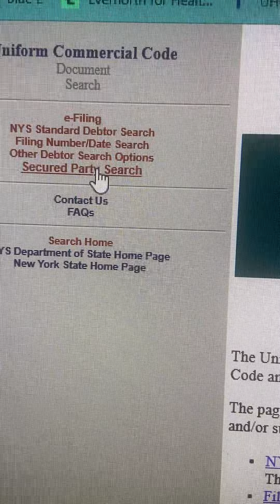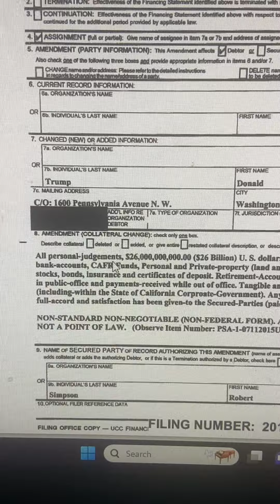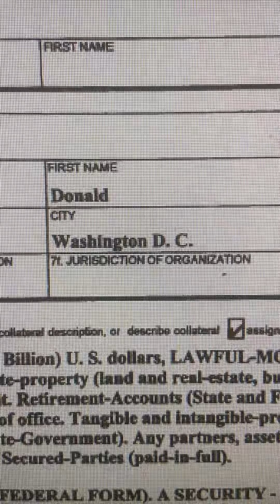The Power of the UCC! Search via NYC SPC UCC DonaldT-r-u-m-p -President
UCC | TRUST | $100 MIL PRIVATE BOND

The Secured Party Creditor process consist of creating, customizing & Filing the proper paperwork to the SOS (UCC) & IRS (Trust/Bond)

This is a DIY ( Do it yourself) option. Mentoring, Assistance and Guidance is provided to you via TEXT, Email, Group Chat.
Private Consultation:
Member $35 Non-Member $100

You will be provided full ACCESS to my PRIVATE FILES & TEMPLATES which includes:
•SPC UCC-1 Template & Steps
•Irrevocable Trust Template & Steps
•Private Bond templates & Steps
•Affidavits for communication
•Add’t, files and guides related to SPC remedies
•Invitation to Private WhatsApp
•Invitation to SPC NEW group member meet up via google live scheduled every SUNDAYS 5pm-7pm est

CHIME: $SPCTrust
Along with your NUMBER & EMAIL